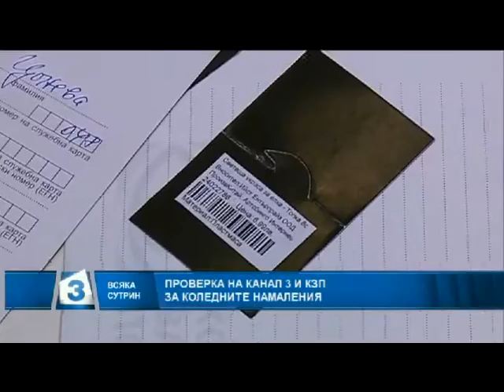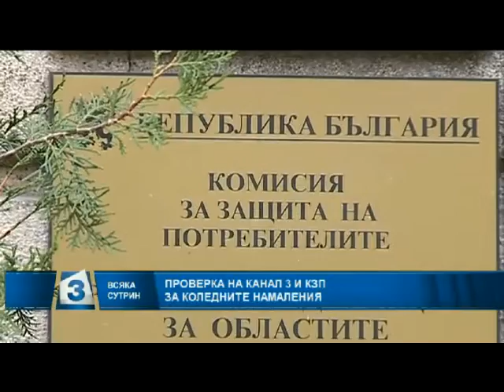Димитър Маргаритов във Всяка сутрин